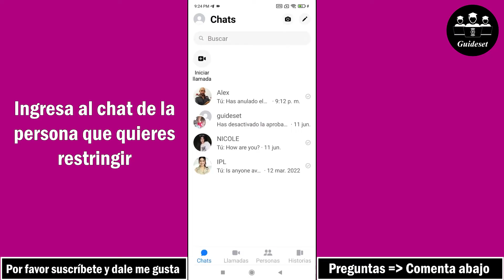Cómo Restringir a Alguien En Facebook Messenger Sin Que Lo Sepa | Paso a paso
Cómo restringir a alguien en Facebook Messenger sin que lo sepa
En este video, aprenderá cómo restringir a alguien en Facebook Messenger sin que lo sepa, paso a paso. Restringir a alguien en Facebook Messenger sin que lo sepa es muy fácil y puedes hacerlo fácilmente con este tutorial.